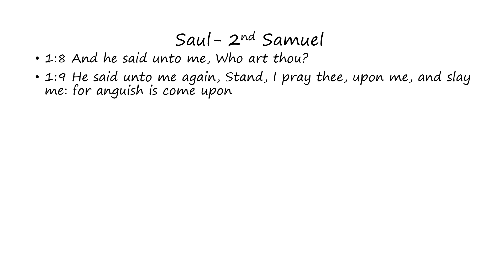Saul: 2nd Samuel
Words of Saul as found in 2nd Samuel (Bible)